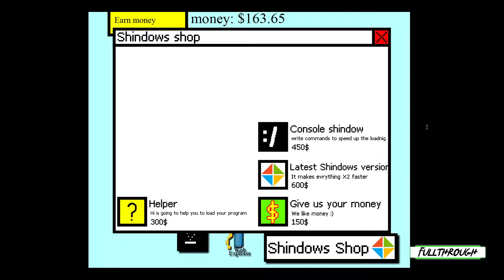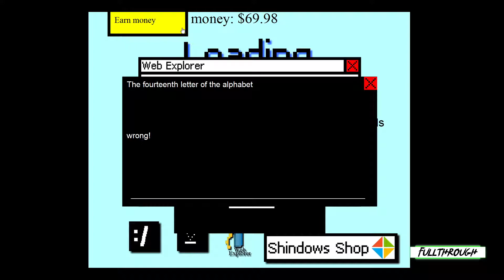Loading Screen Simulator Gameplay HD (PC) | NO COMMENTARY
I hope you find this Loading Screen Simulator gameplay no commentary video useful.Leave a like and share with your friends if you can ;) .Soon I'll be uploading some new videos about more games.

★ My PC ★
Gigabyte B450M AM4 Motherboard
8 Cores AMD Ryzen 7 2700 Processor
16GB RAM DDR4 2400
GTX 1660 ti 6GB GDDR6
2TB de disco duro HDD